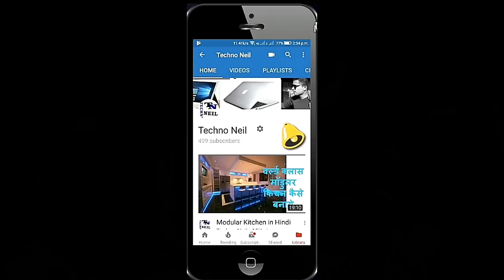Airtel Vs Jio War | एयरटेल ने जिओ को फिर से धो डाला | India's Cheapest 69 Rs Plan Details in HINDI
Dosto india me sabse sasta 4g plan abhi jio ka he 49rs me 28days ki validity ke sath 1gb free data or unlimited calls 28days ke liye to jio ke 49 rs ke plan ko takkar dene ke liye airtel ne apna 69rs wala plan launch kar diya he apne kuch selected users ke liye jaha aapko 28days ki validity milegi or unlimited calling ki facility milegi free roaming or calls but koi data nahi milne wala dosto lekin calls unlimited honge so ab tak ka sabse best plan ho sakta he ye airtel ka to please video achha lage to like or share jarur karna or channel ko jarur subscribe karna dosto please...